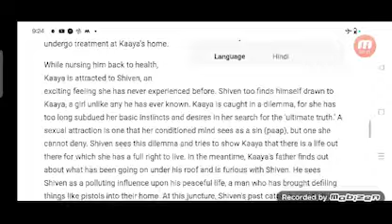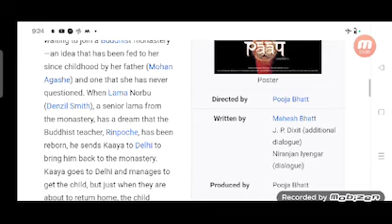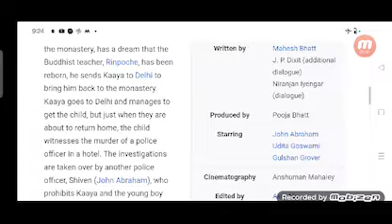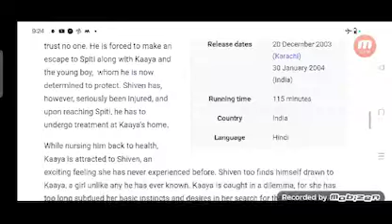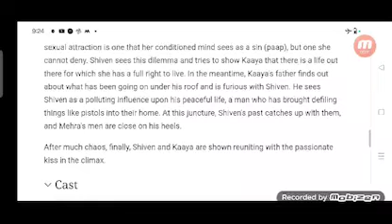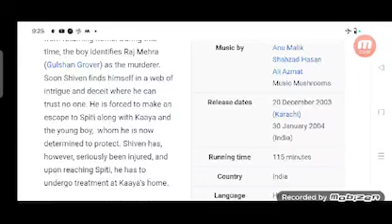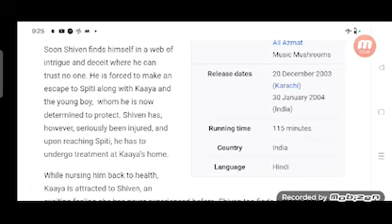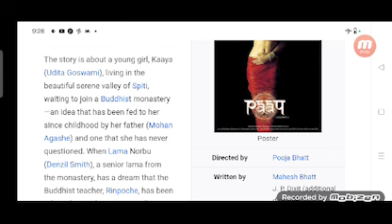Paap Full Movie Facts And Review / Bollywood Movie / Full Explaination / Udita Goswami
In this video we will tell you about fact and review of movie Paap.